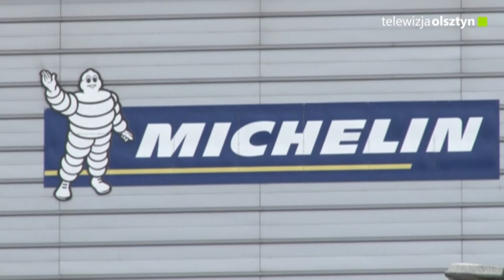Przerwa w produkcji w Michelin w Olsztynie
Dyrekcja Fabryki Michelin, podjęła decyzję o zatrzymaniu produkcji na około 2 tygodnie. Fabryka zacznie stopniowe ograniczanie produkcji na poszczególnych liniach w czwartek 26 marca 2020. Proces ten potrwa do 31 marca.